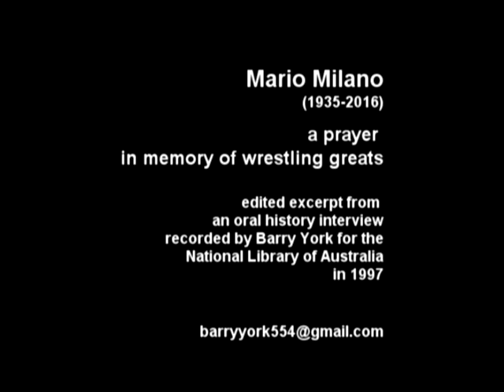Mario Milano in his own words: a prayer for wrestling greats 1997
Mario Milano (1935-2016) came to Australia to wrestle in 1967. He eventually settled in Melbourne. His real name was Mario Bulfone.

He was interviewed at length for the National Library of Australia's Oral History collection by Barry York in 1997.

Prior to coming to Australia, Mario held the United States Southern Tag Team title with Jackie Fargo in 1963 and with Len Rossi in 1964 and 1966, and the National Wrestling Alliance Tag title in 1964, again with Fargo. ​

In Australia, he was the International Wrestling Alliance's world heavyweight champion on four occasions between 1967 and 1969 and the NWA Austra-Asian champion in 1974. He also won the Brass Knuckles title on three occasions in 1974 and once in 1977.

Mario wrestled in many countries: throughout South America, the US, Canada, Hong Kong, Korea, New Zealand, Japan and South Africa, and all over Australia, including regional centres and towns.

He was a household name due to his television appearance on World Championship Wrestling on the nine Network in the late 1960s and 1970s.